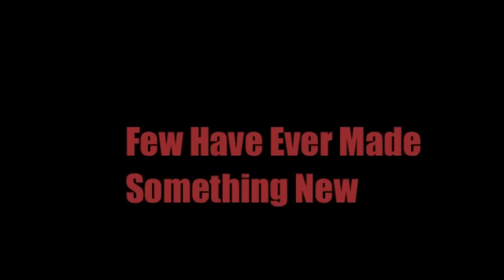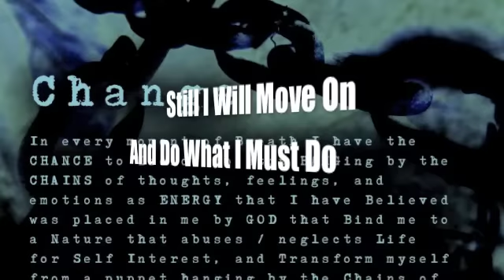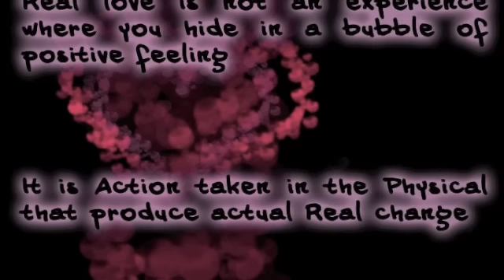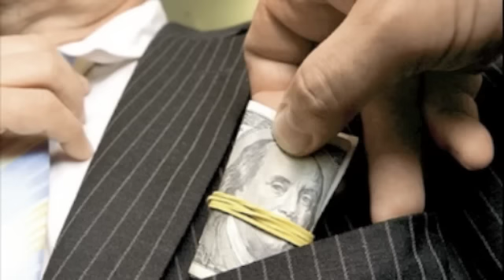One Man One Vote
Music and Lyrics by Viktor Persson

Lyrics:

Chorus:

One Man One Vote By Democratic means
That's how we change yeah (x4)

Verse 1:

Well is there a solution
For mankind and it's devolution?
I've seen so many things that say it isn't so
Though have I ever tried, I think not so
What is required of me?
Do I already know what I have to be?
Few have have made something new
Few have ever gotten through
Still I will move on
And do what I do

Verse 2:

Well, even if I have to walk for days and nights
I will still not lay down and suspend my rights
And even if I am one and the tide is the rest
I know that I must live to remove this pest
Life has become a commodity for sale
I won't stand such abuse hiding in under a veil
The message coming through is strong and clear
Equality for all, a life with no more fear
Where money is given to those that need
All on the same page where no one take the lead
Half of the world lives in starvation
I am calling out to all to end this degredation
Humans are not born to suffer in lack of care
We're born to live, born to be treated fair
Our law is as corrupt as our mind
While the world burns we search to find
Something to make ourselves feel okay
But how would you feel waking up starving today?